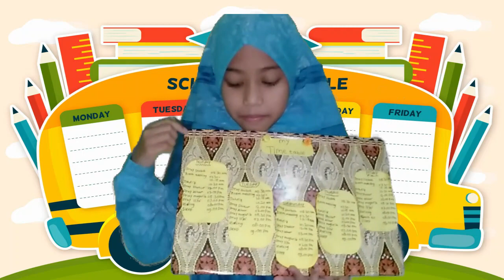My Time Table | Latihan Menjelaskan Jadwal Harian dengan Bahasa Inggris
Video ini diunggah dimaksudkan untuk melatih berbicara dalam Bahasa Inggris, apabila ada kesalahan mohon maklumnya.

Terima Kasih